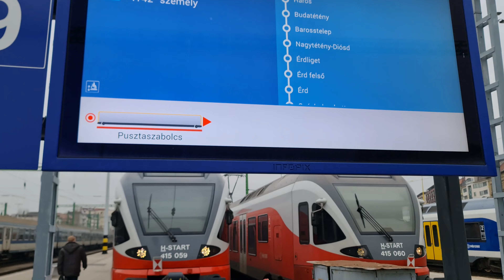MÁV-START piros Flirt motorvonat